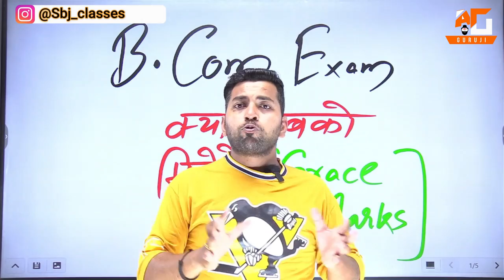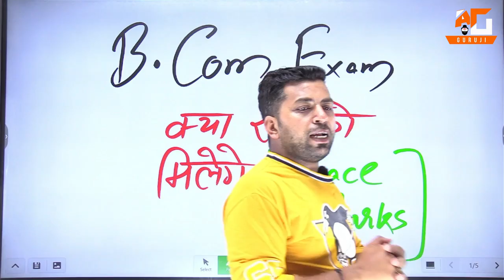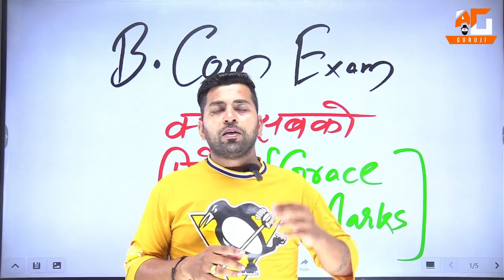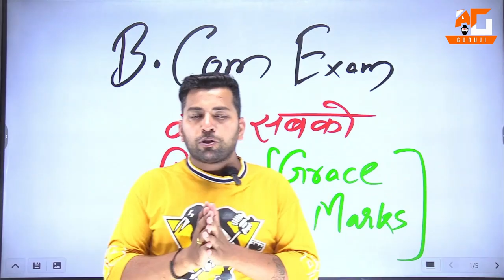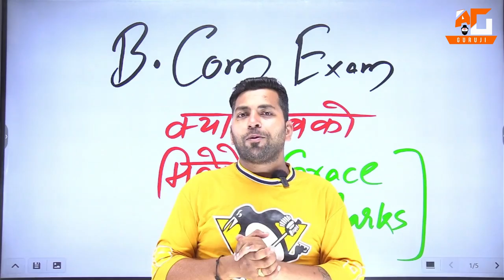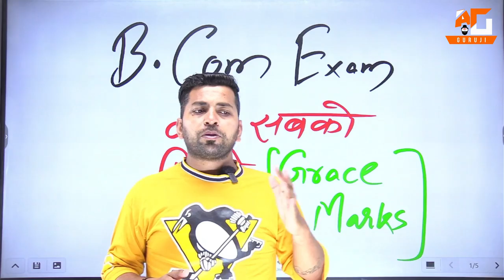B.Com Exam में सबको मिलेंगे Grace Marks?, B.Com Exam Grace Marks Update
(Topic - Best Earning Apps)